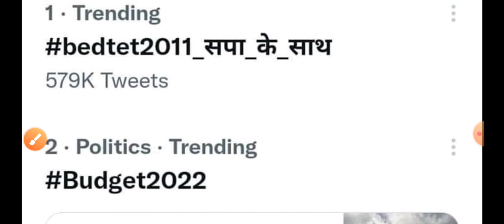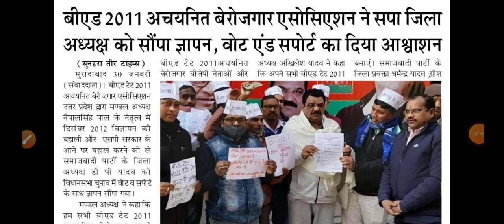bedtet2011 के कारण ट्विटर पर सपा की इंगेजमेंट सबसे ज्यादा ll